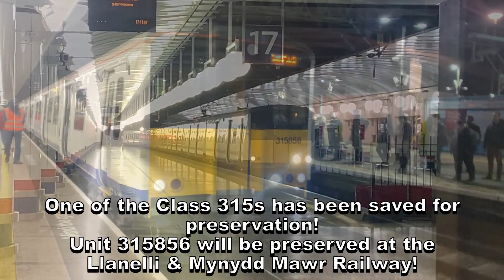Farewell Class 315s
After the Class 345s literally nearly destroys the plan... I managed to say farewell to the Class 315 Pep Emus. With PEP EMU FAN of course!